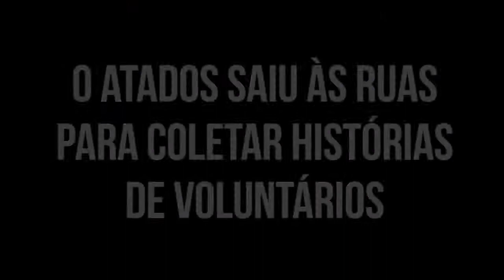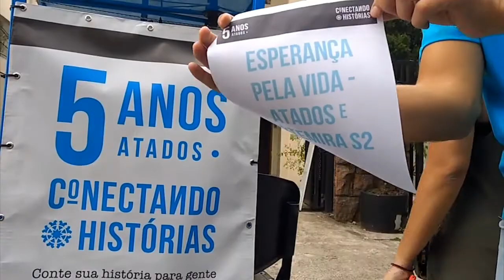5 anos Atados - Conectando Histórias